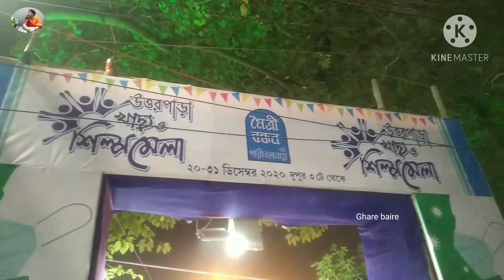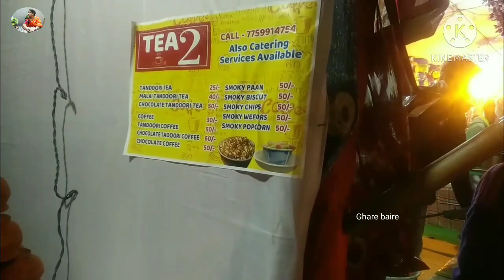নাতনির সাথে ছোটবেলায় ফিরে গেলাম শেষ পর্যন্ত মেলাতে ঘুরতে যাওয়া হলো